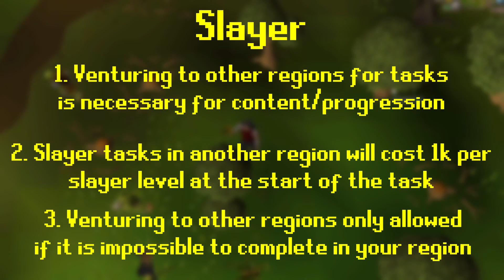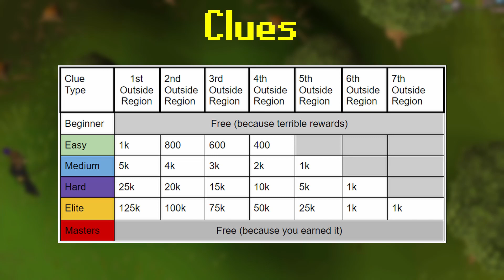A New Beginning - Group Ironman Ep. 1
A new adventure begins.  Join three friends in their quest to conquer all of Glielinor, however, they must stay within their own regions!  Corey, Dominic, and Peter have selected their own regions...who will come up with the best strategies to get to the top quickest!